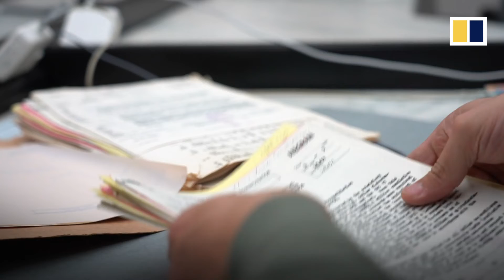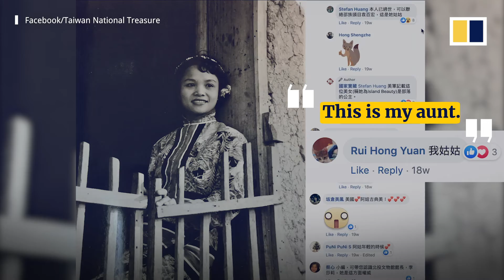Piecing together Taiwan’s past in the US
Every month, a group of Taiwanese in the United States visit the US National Archives to search for historical records about Taiwan. They photograph these documents and upload them to an online database they created called, “Taiwan National Treasure”. The researchers said the foreign records offer fresh perspectives on Taiwan’s past. Co-founder Abraham Chuang took South China Morning Post along for one of their monthly sessions at the National Archives and Records Administration in Maryland.

Producer & videographer & editor: Joy Chang

Originally published in the South China Morning Post.